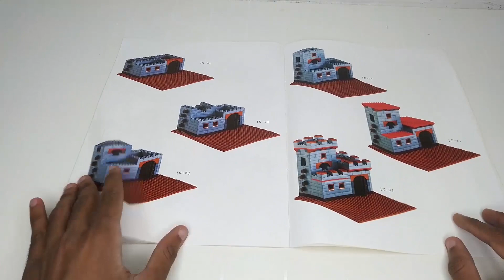Peacock Building Block Mini Castle Set || LEGO Castle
Lego Mini Castle Set
set  no 110
Pcs 400+
LEGO City
Smart Blocks

Street_  67 Kagzi Colony
City_    Sanganer Jaipur
State_   Rajasthan
Country_ India